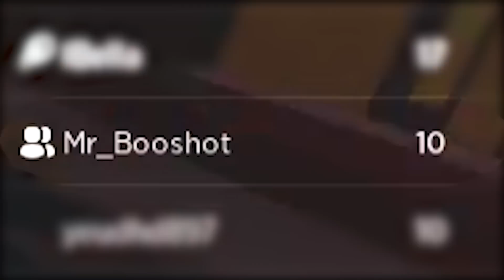WE Played FAKE Brookhaven Games..😱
୨ hey besties!! today i'll me and booshot will be playing FAKE brookhaven rp games and basically rating them and seeing if they are any good or relevant to the actual game!! THIS WAS SM FUN and way funnier with booshot since we did random challenges!! :D

☆ 𝐬𝐮𝐛𝐬𝐜𝐫𝐢𝐛𝐞𝐫 𝐜𝐨𝐮𝐧𝐭: 1.02M STILL CANT GET OVER THE FACT WE HAVE 1M WTH